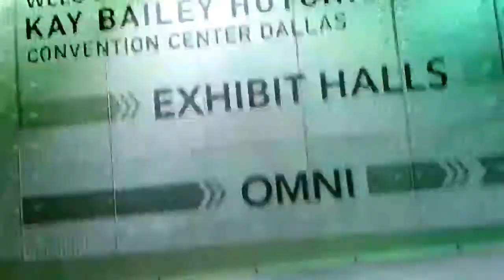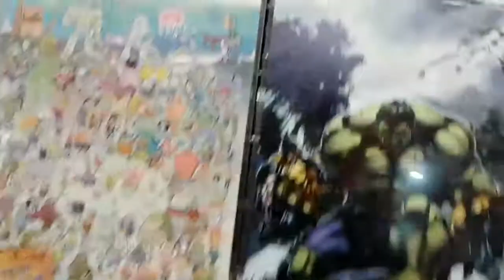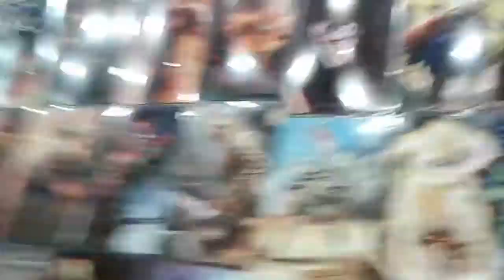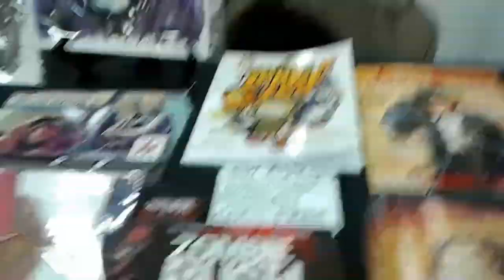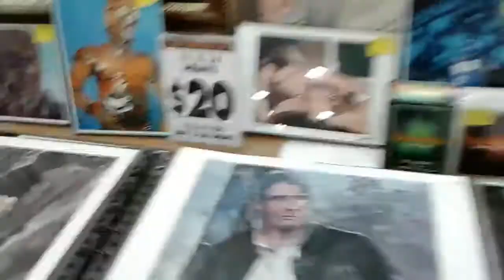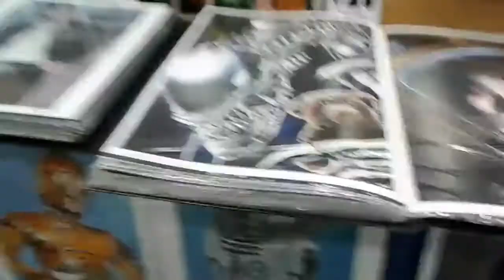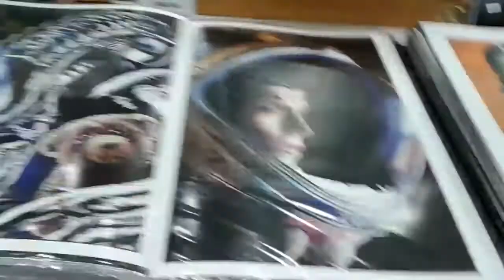COMIC-CON 2017!! Dallas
Just a little run down of comic con there was to much things to film but hope you enjoy